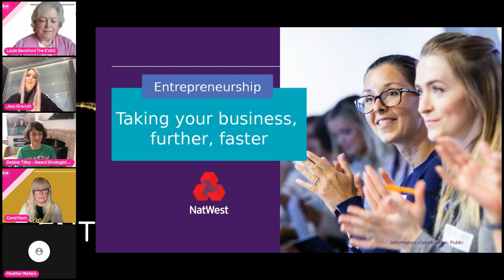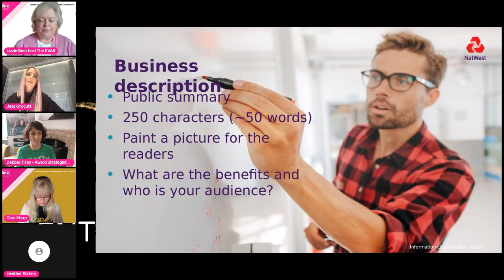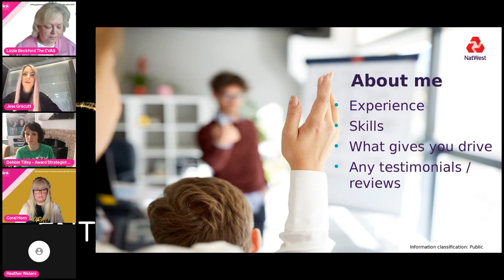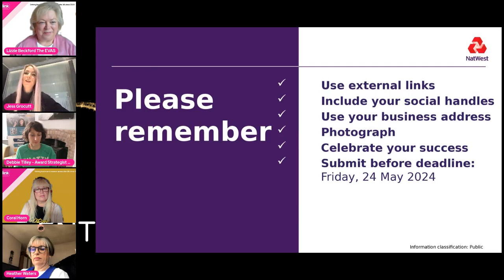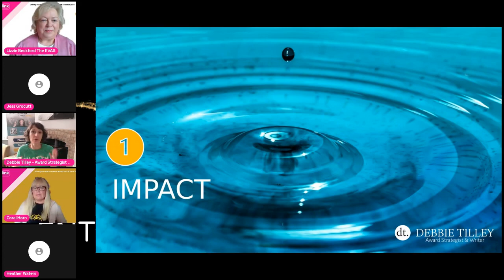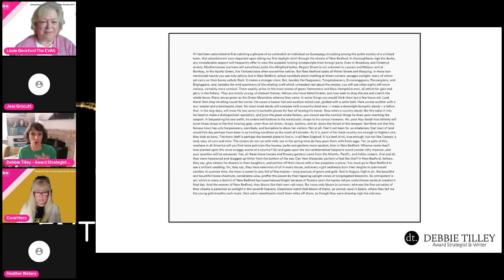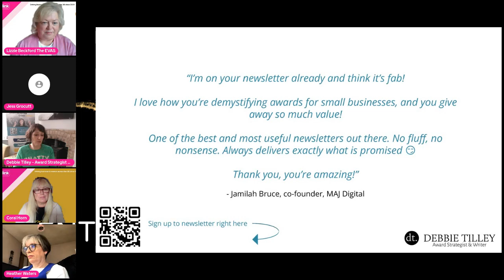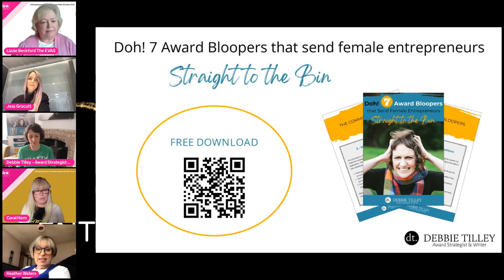2024 Enterprise Vision Awards Application Masterclass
Watch the EVAS2024 Application Masterclass and pick up tips and tools to help you master your application and stand out above the competition.